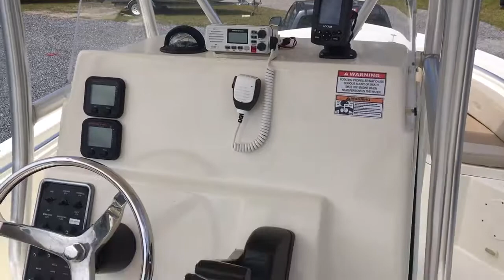2015 Cobia 217 CC